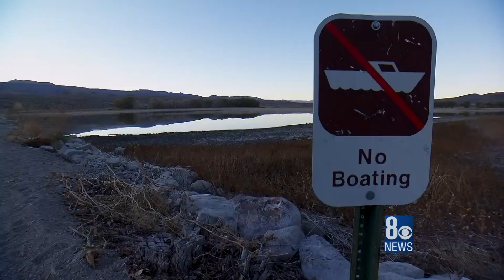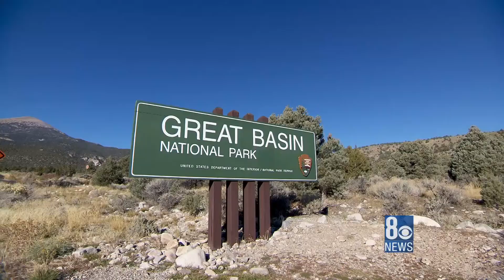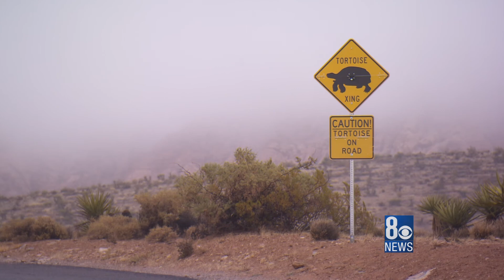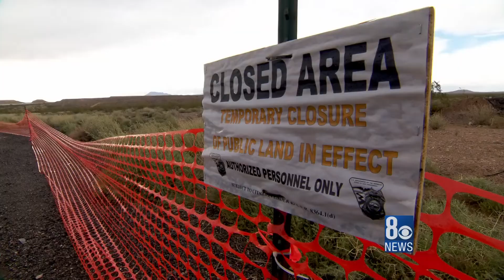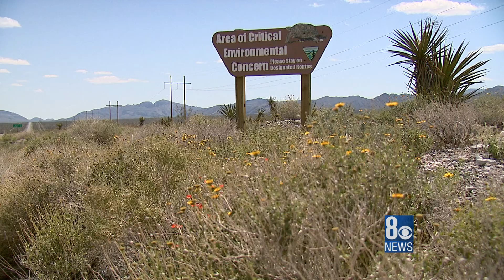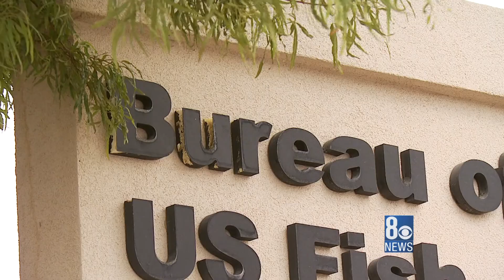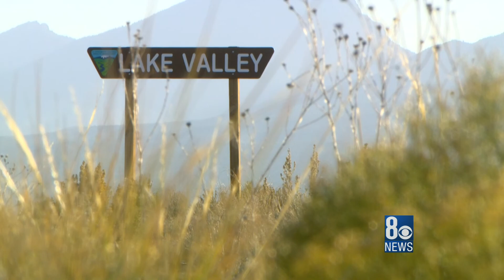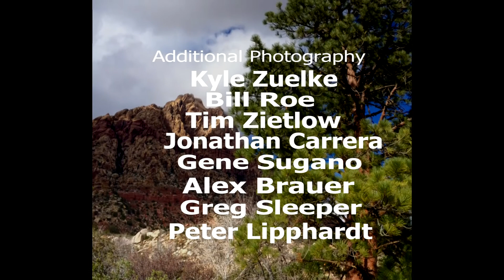Rebellion on the Range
Nevada faces constraints because the state’s dominant landlord is the federal government. In this report, “Rebellion on the Range,” 8 News NOW examines Nevada’s relationship with federal land and the competing interests fighting over its use.